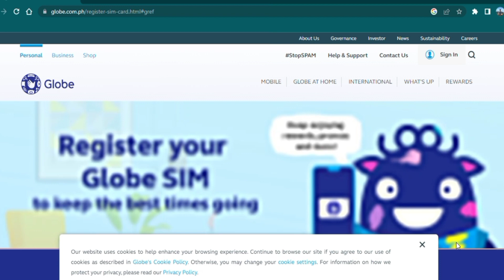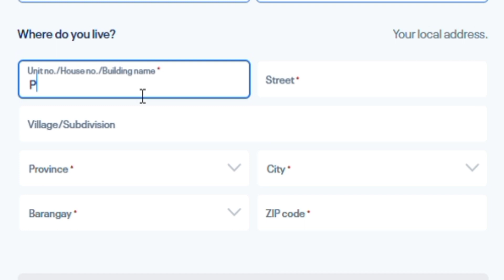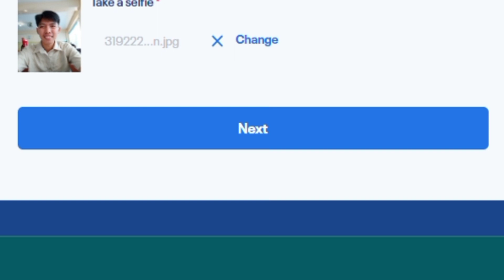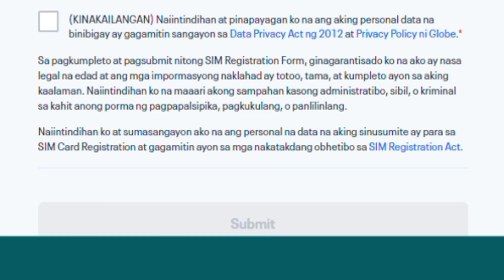GLOBE/TM SIM REGISTRATION | How to Register your Globe Sim Card?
Video Tittle: GLOBE/TM SIM REGISTRATION | How to Register your Globe Sim Card?

How to Register your Globe Sim Card?
How to register globe and tm sim card?

Hi! This youtube channel contains educational, unboxing, review and under the sun videos.

for a better quality please watch in HD